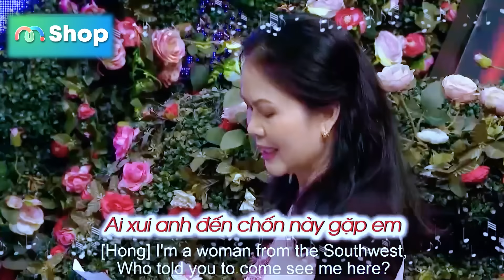Chị ơi ANH YÊU EM chàng thợ điện BẬT KHÓC ÔM CỨNG NGẮT bạn gái QUÁ TUYỆT 100 ĐIỂM -Hẹn Hò Quyền Linh